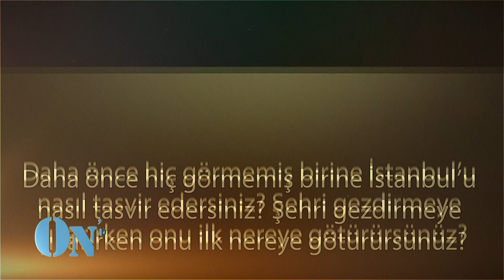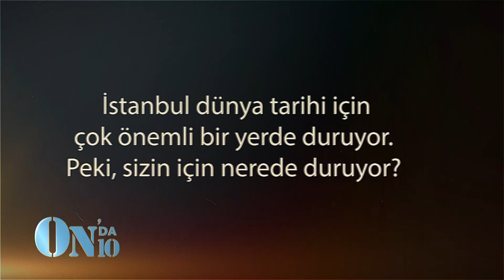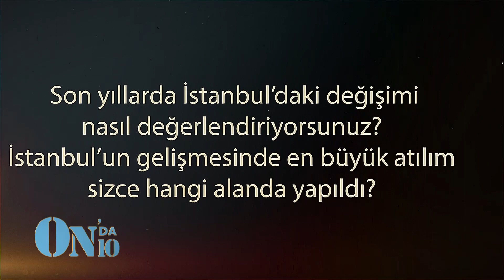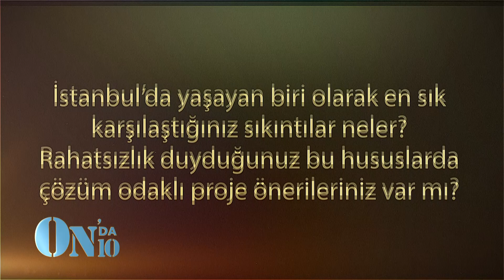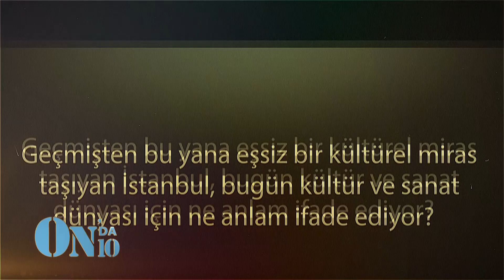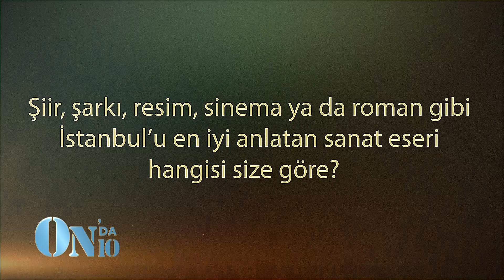On'da On | Yusuf Güney ile Röportaj